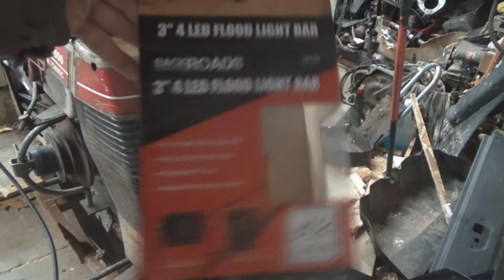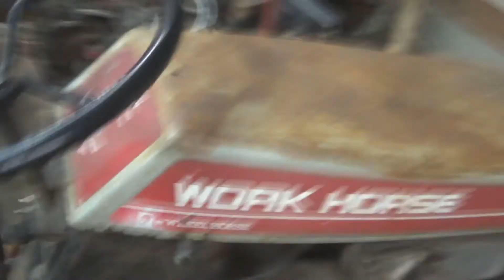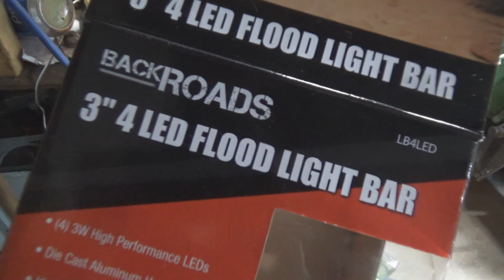work horse GT-1800 gets a new LED plow light